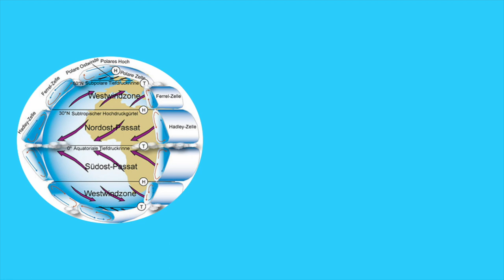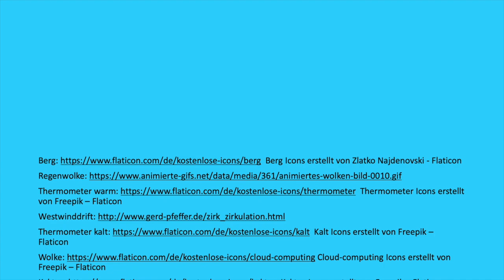Föhnwind - wenn Wind auf Gebirge trifft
Einen warmen trockenen Föhnwind gibt’s nicht nur, im Badezimmer zu spüren, sondern auch, wenn ihr euch im Süden Bayerns, nördlich der Alpen befindet.
In diesem Clip erfahrt ihr, warum das so ist und wie dieser Wind entsteht.
Der Film entstand im Rahmen des Kurses „Produktion von Erklärclips“ an der Zentralen Einrichtung für Sprachen und Schlüsselqualifikationen (ZESS) der Universität Göttingen und wurde von Sarah Götz produziert. Weitere Informationen zum Medienkursangebot der ZESS findet ihr